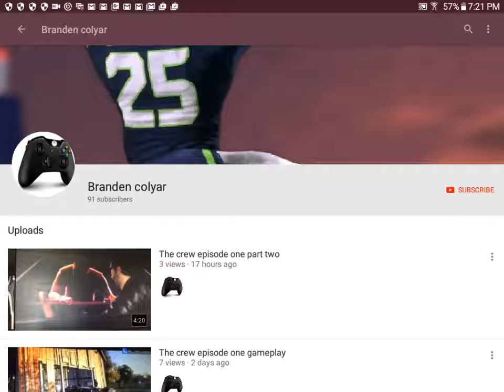THE SHOUTOUTS KEEP ON COMING!!!!!!!!